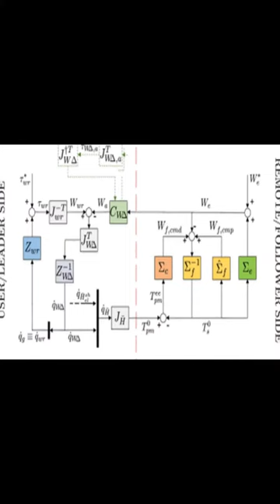A wearable wrist haptic display for motion tracking and force feedback in the operati... | RTCL.TV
### Keywords ###

### Article Attribution ###
Title: A wearable wrist haptic display for motion tracking and force feedback in the operational space
Authors: Marco Laghi, Manuel G. Catalano, Giorgio Grioli ,and Antonio Bicchi

### Video Timestamps ###
0:00:00 - Summary
0:00:56 - Title
0:01:02 - End